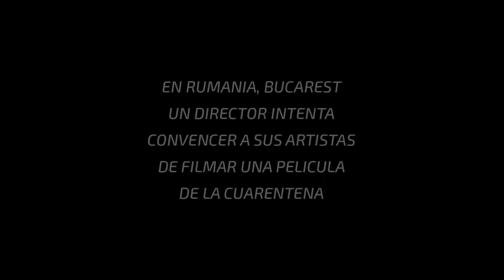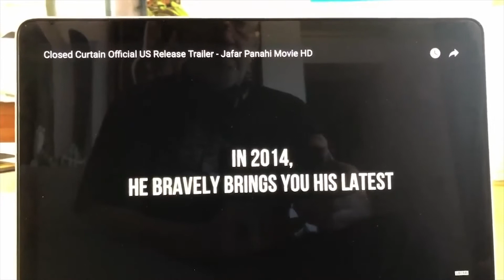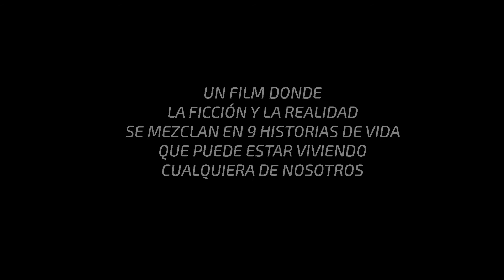9 historias de amor y odio en cuarentena